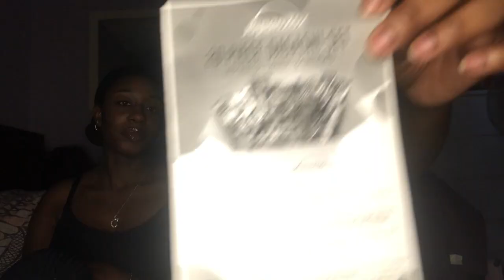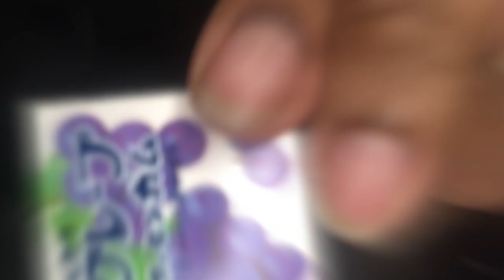Trying and Reviewing Japanese Sweets!!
Hilo beautiful people!
In today's video my sister and I are unboxing, trying and reviewing a Japanese snack box  which I ordered from eBay.

PS- just in case the link doesn't work just go on eBay and type " japan2oz ", It should come up.

Keywords : British girls try Japanese snacks , Candy and Drinks. Unboxing Japanese Snacks and Taste test.